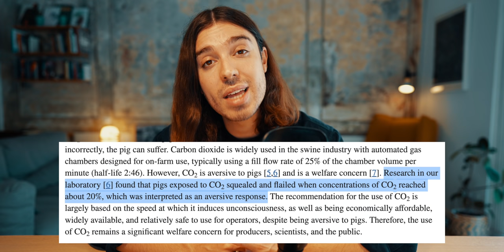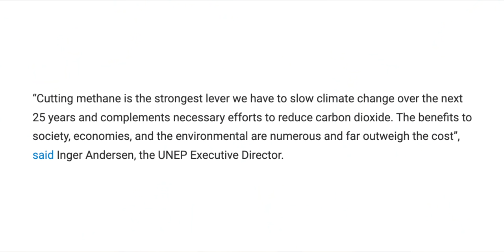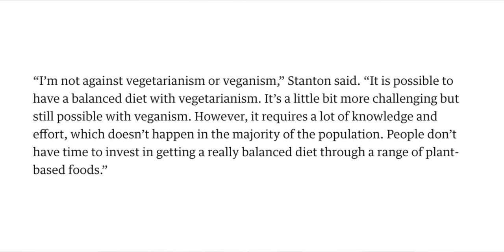Everything I COULDN'T say on TV. Reacting to my outrageous debate.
📚 Order my best-selling book This is Vegan Propaganda (& Other Lies the Meat Industry Tells You)

TODAY'S VIDEO:

Last week my debate with Martin Kennedy, Director of the National Farmer's Union Scotland, was aired on TV. This is everything I was unable to say during the segment.

ABOUT ED:

Ed Winters is a vegan educator, best-selling author,  public speaker and content creator. Ed has spoken at over 1/3 of UK universities and at 6 Ivy league colleges, including as a guest lecturer at Harvard University in both 2019 and 2020. He has given speeches across the world, including at the University of Cambridge, EPFL, Google NYC and Google Zürich. In early 2019 he gave 2 TEDx talks, surpassing a total of 2 million views online. His speech “You Will Never Look at Your Life in the Same Way Again” has 35 million accumulative views online and has been given to thousands of students across UK universities.

Land use for animal farming in the UK and the potential to be self-sufficient with a plant-based food system

70% of rapeseed, soya and maize used as animal feed is imported into the UK